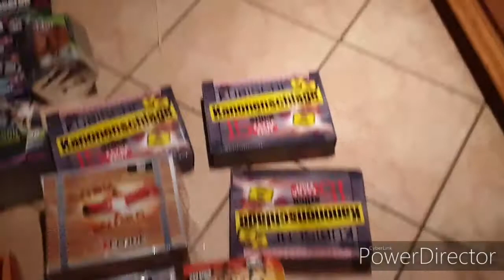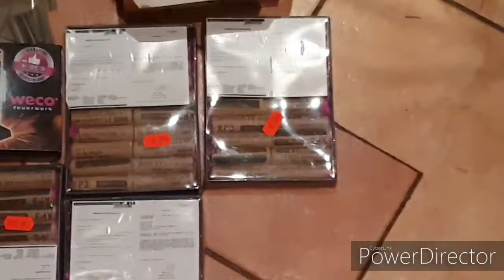Meine böller im Wert von 170€🎆